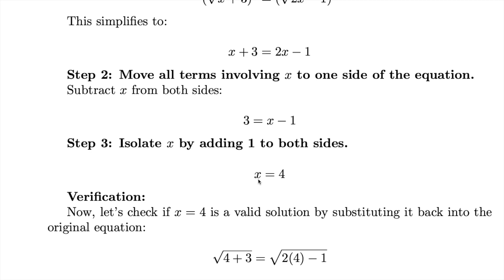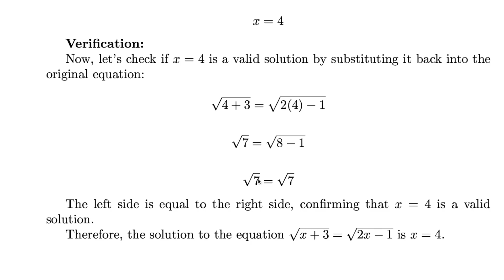Solving Radical Equations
Embark on a mathematical journey as we delve into the solution of the radical equation. Follow our step-by-step process to unravel the roots and gain insights into the intricacies of radical expressions. This tutorial is tailored for learners seeking clarity in solving equations involving square roots. Join us and master the art of radical equation solving!

Topics Covered:

Square Roots
Radical Equations
Step-by-Step Solution